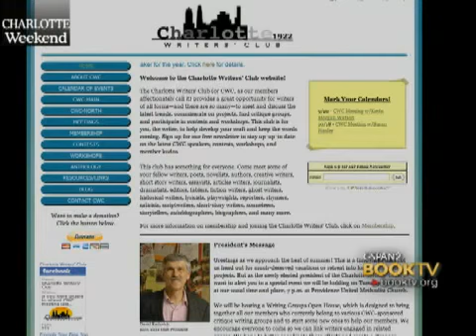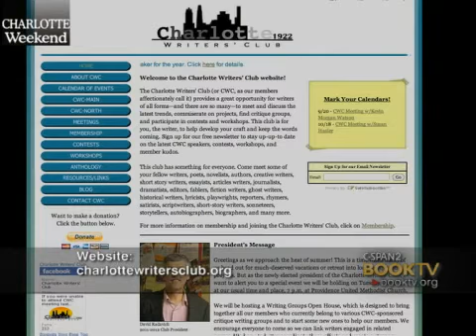LCV Cities Tour - Charlotte: Charlotte Writers' Club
Interview with David Radavich, Charlotte Writers' Club, President